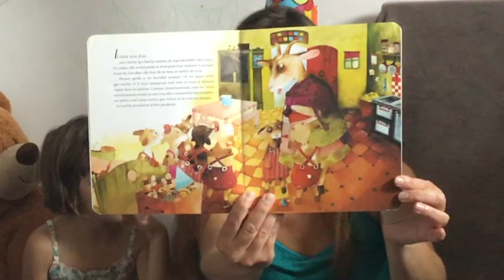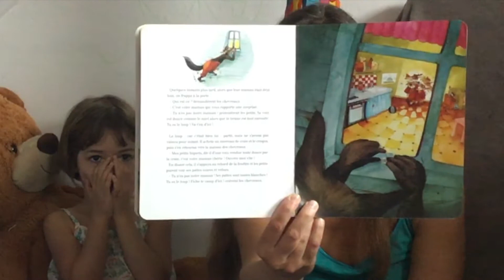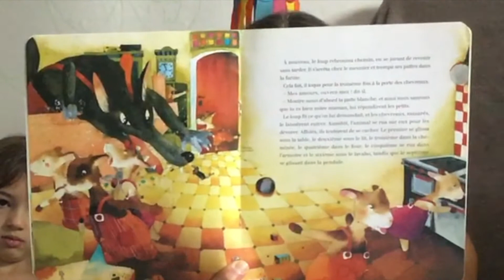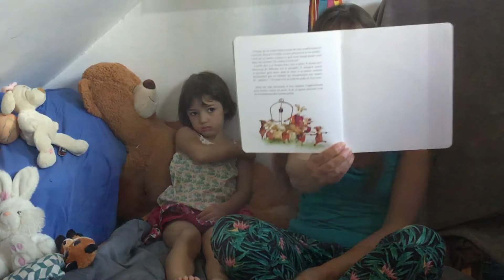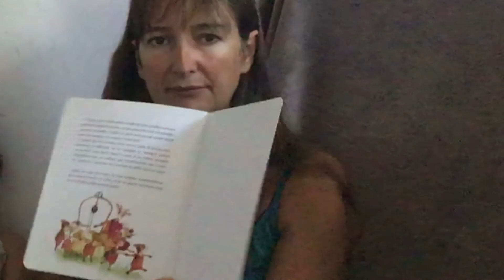le loup et les sept chevreaux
lecture offerte
histoire classique